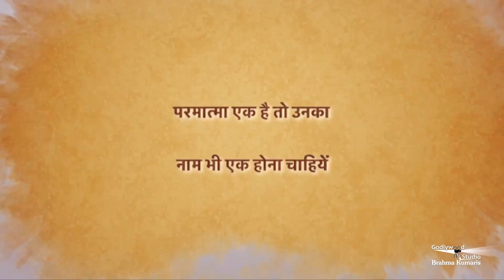अंधकार से प्रकाश की ओर | सच्ची गीता सार | BK Brijmohan | Ep 49 | Brahma Kumaris | Godlywood Studio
परमात्मा के अनेक नाम रखने के कारण भी मनुष्य उसके सत्य परिचय से वंचित हो गये हैं। तीन देवताओं ब्रह्मा, विष्णु, शंकर की वन्दना देवाय नमः कहकर होती है, केवल निराकार परमात्मा की वन्दना में शिवाय नमः कहते हैं। शिव शंकर कहना भी गलत हो जाता है. आइये इसका स्पस्टीकरण जाने |

Organizer: Brahmakumaris